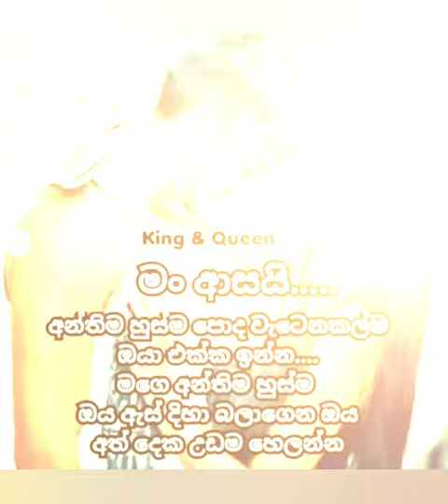BEST ...COVER SONG WITH BOLLPINI WEHENA WELAWE... ❤️